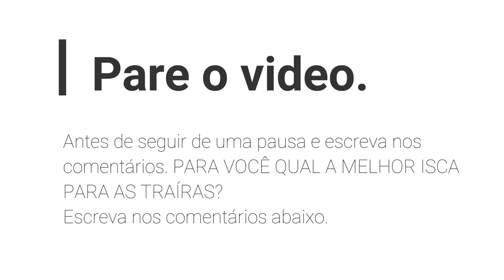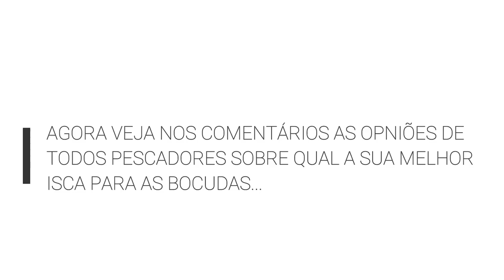MELHOR ISCA traíra, melhor isca pescaria? a melhor de todos os tempos qual será?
QUAL MELHOR ISCA PARA PESCAR TRAÍRA???
hard leg da zman? o pato hoplias? chatter bait, Spinner bait desconto? isca Zara? isca soft? meia água?

Aquela pergunta que recebemos todo dia, vimos cada pescador responder uma coisa. Vimos muita enganação por ai. Finalmente o Hoplias dando a sua opinião sensata como sempre.
Pescaria de traira

 fishing  superficie  go pro  dicas artificial